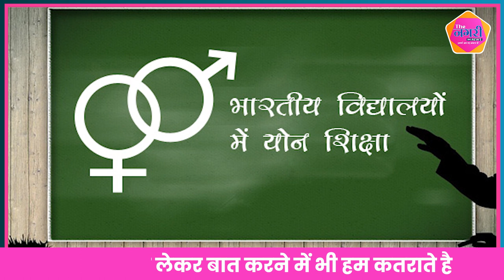जानिए SEX संबंधित सभी जानकारी- सही उम्र, सही तरीका....